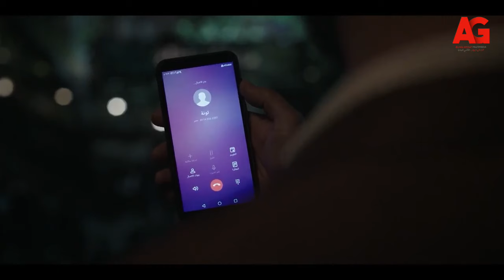فاتن أمل حربي - الأطفال هما اللي بيدفعوا ثمن كره الأب والأم💔 ياترى فاتن هتقدر تشيل المسؤولية لوحدها!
"مسلسل ""فاتن أمل حربي"" بطولة نيللي كريم, هالة صدقى, فادية عبد الغنى يدور المسلسل حول فاتن المرأة التى تجد نفسها في مواجهة قانون قد يحرمها من حقوقها وابنتيها، بعد معاناة مستمرة مع طليقها، وترصد الأحداث قصة فاتن، التي تظن إثر طلاقها من سيف لاستحالة العشرة بينهما أن الحياة ستستقر وتخلو من المشكلات، لكنها تفاجأ بمواجهة قانون للأحوال الشخصية، قد يحرمها من ابنتيها إذا تزوجت من رجل آخر